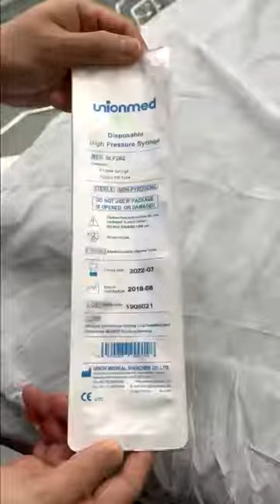Installation demo of DSA syringe for cath-lab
Demonstration of how of install a DSA syringe for imaging in cath lab.
Contrast injector: LF Angiomat Illumena 150ml
Syringe supplier: Unionmed REF#SLF202